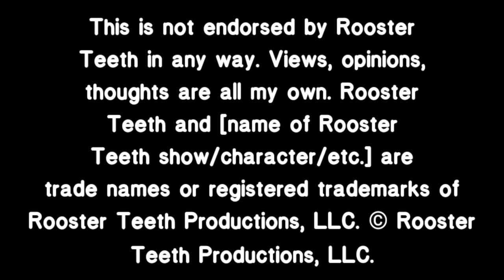All 'RWBY" Trailers || Blind Reaction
Okay so proper credit where credit is due for these videos. And of course I'm very grateful to everyone and anyone who's contributed to this channel past, present and future.

Cartoons in order of appearance in intro:

1. MLP
2. Gargoyles
3. Star Vs. The Forces of Evil
4. The Owl House
5. Ahh!! Real Monsters
6. Gravity Falls
7. Amphibia
8. TMNT(2013)
9. Voltron: Legendary Defender
10. Batman: The Animated Series
11. She-Ra and The Princesses of Power
12. Infinity Train
13. Kim Possible
14. Tangled(Rapunzel's Tangled Adventure)
15. Steven Universe: Future
16. The Dragon Prince
17. Mao Mao
18. Recess
19. DuckTales(2017)
20. Big Hero 6: The Series
21. TMNT(1987)
22. Mighty Morphin Power Rangers

And now for the stuff that's pretty generic. Links to social media as well as playlist and other stuff that I think y'all will enjoy.

And by some chance you are here randomly that means you more than likely found this channel through a search due to a cartoon that you were looking for. And on this channel I react to a variety of cartoons. Just to name a few: Steven Universe, Gravity Falls(well I did on a previous channel), DuckTales, Star Vs The Forces of Evil, Infinity Train, and many others.

So I hope you enjoy my thoughts. but I'd also like to hear your thoughts down in those comments below and while you're down there make a friend and discuss the show amongst yourselves.